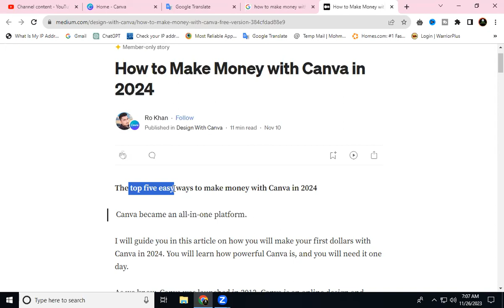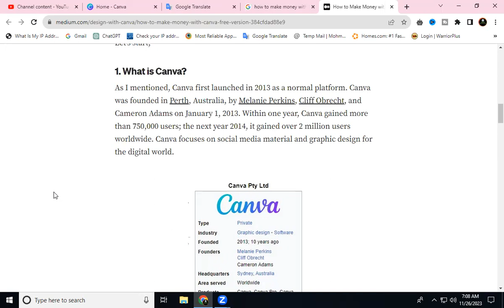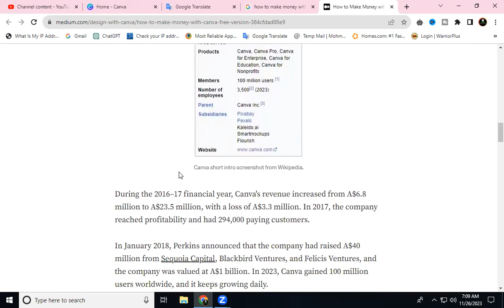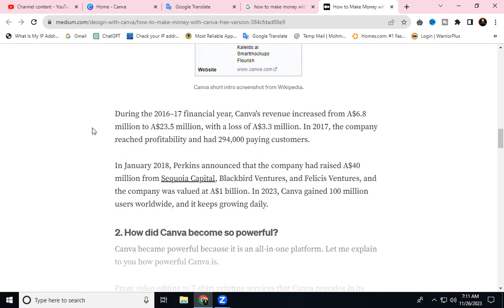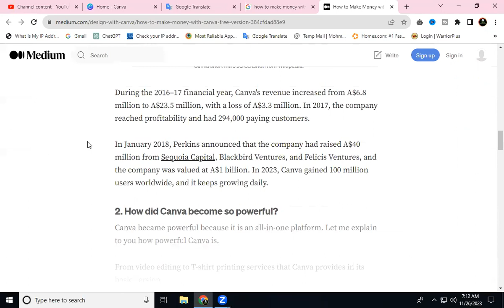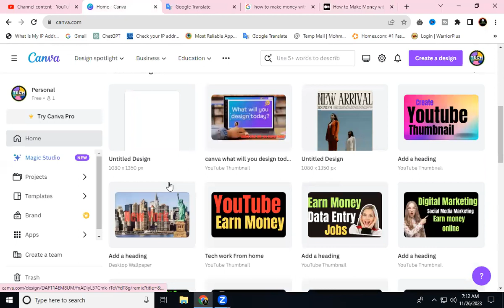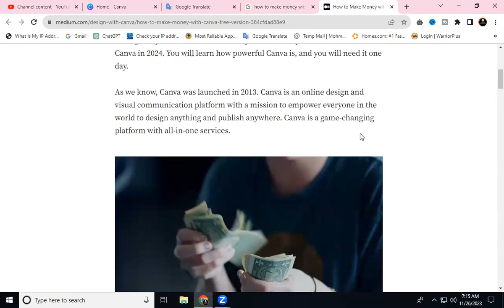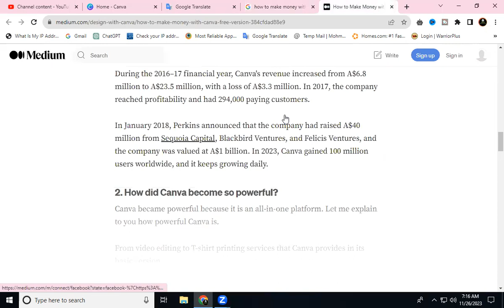how to make money with canva 2024 [ for Beginners ] Canva 2024